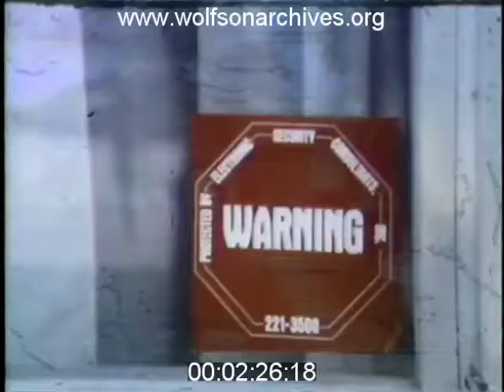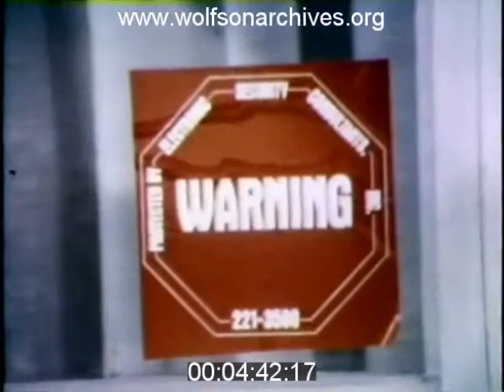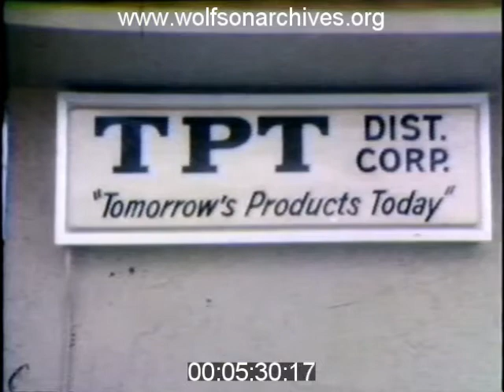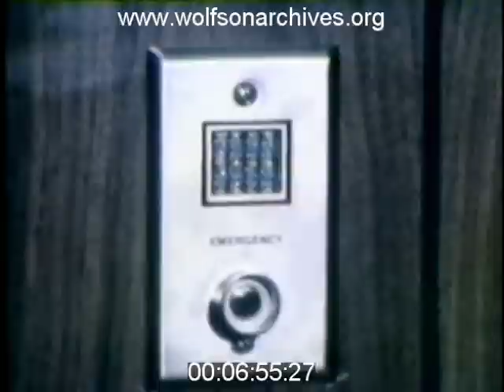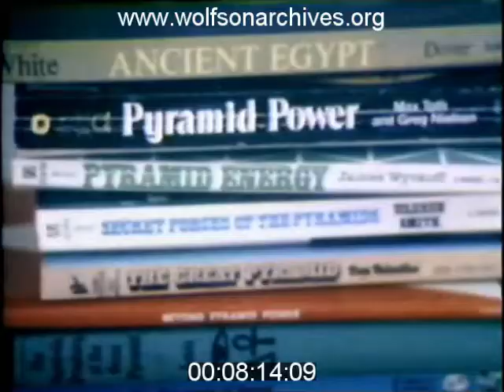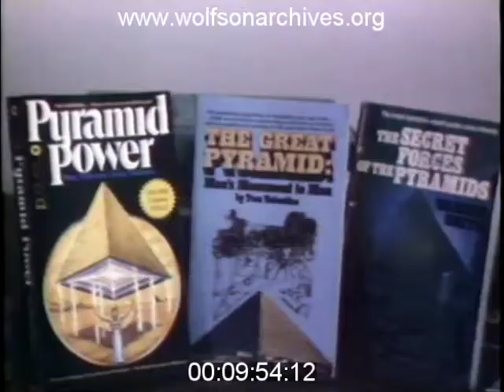"Montage" For September 4, 1976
A trio of very 1970s issues -- home security systems, pyramid power and TV -- are examined on this 1976 episode of "Montage," WTVJ's long-running news magazine show.

This clip is derived from news film in the WTVJ Collection. Accession number MON0014; airdate September 4, 1976.